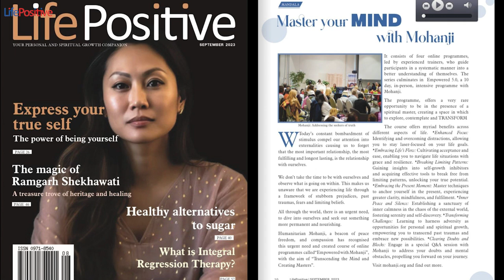MANDALA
Master your MIND with Mohanji

tt consists of four online programmes,  led by experienced trainers, who guide  participants in a systematic manner into a better understanding of themselves. The  series culminates in Empowered 5.0, a 10  day, in-person, intensive programme with  Mohanji. The programme, offers a very rare  opportunity to be in the presence of a  spiritual master, creating a space in which  to explore, contemplate and TRANSFORM WToday’s constant bombardment of  stimulus compel our attention into  externalities causing us to forget  that the most important relationship, the most  fulfilling and longest lasting, is the relationship  with ourselves.

We don’t take the time to be with ourselves and  observe what is going on within. This makes us  unaware that we are experiencing life through  a framework of stubborn prejudices, past  traumas, fears and limiting beliefs.

All through the world, there is an urgent need,  to dive into ourselves and seek out something  more permanent and nourishing.

Humanitarian Mohanji, a beacon of peace  freedom, and compassion has recognised  this urgent need and created course of online  programmes called“Empowered with Mohanji”,  with the aim of “Transcending the Mind and  Creating Masters”.

The course offers myriad benefits across  different aspects of life. *Enhanced Focus: Identifying and overcoming distractions, allowing  you to stay laser-focused on your life goals.  *Embracing Life’s Flow: Cultivating acceptance and  ease, enabling you to navigate life situations with  grace and resilience. *Breaking Limiting Patterns: Gaining insights into self-growth inhibitors  and acquiring effective tools to break free from  limiting patterns, unlocking your true potential.  *Embracing the Present Moment: Master techniques  to anchor yourself in the present, experiencing  greater clarity, mindfulness, and fulfilment. *Inner  Peace and Silence: Establishing a sanctuary of  inner calmness in the chaos of the external world,  fostering serenity and self-discovery. *Transforming  Challenges: Learning to harness adversity as  opportunities for personal and spiritual growth,  empowering you to transcend past traumas and  embrace new possibilities. *Clearing Doubts and  Blocks: Engage in a special Q&A session with  Mohanji to address your doubts and mental  obstacles, propelling you forward on your journey.

Visit mohanji.org and find out more.

Dreaming of a Greener Earth

Anil Waghji, Kiran Mahajanji, and Prabha  Belle from Mumbai were extremely  concerned about the urban jungle  around them  and decided to  join hands and  do something  to plant trees  and work  towards green  conservation.

To this end,  of volunteering, adding members, or giving land  leads for plantation) still remains a difficult task  as not many realise the ground reality of climate  change looming

large. We could face intolerable heat waves thanks  to the daily air,  land, and water  pollution humans  subject Mother

Earth to. Tthey founded  Hirva Swapna in 2018, inspired by  two gurus. One was the late Shashikant Ranadeji,  who was an environmentalist and who would  come wherever invited to conduct free tree walks  to help make citizens aware of the importance  and biodiversity value of trees. The other is Dr  C Lattoo, who used to conduct tree walks around  Mumbai’s gardens.

Their group is a citizen movement, and they  supported and motivated each other to get  connected to more and more members. And each  new member would, in turn, give them more  members and also leads to carry out plantation  in protected places which had a compound, water  facility, and a mali (gardener) to take care of the  tree saplings they plant.

They found it difficult to pursue their goal in this  fast-paced world, where values revolve around  money. Convincing people to join their movement  in whichever way possible -